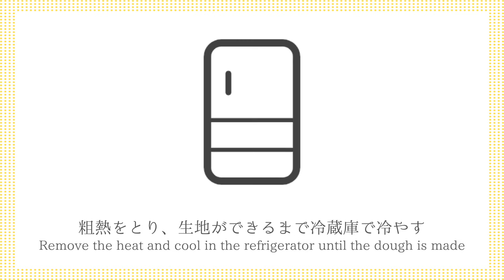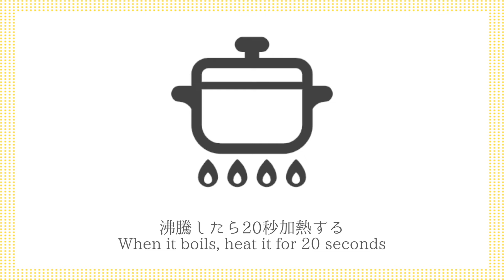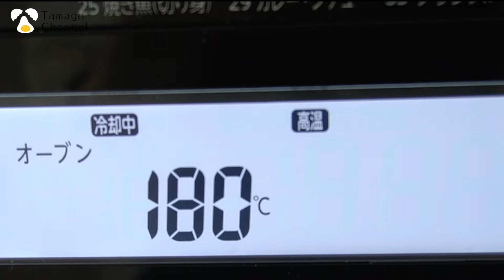プチシュークリームの作り方☆サクサク生地でクリームたっぷり♪一口サイズの可愛いプチシューです♪-How to make Petit cream puff-【料理研究家ゆかり】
今回は、プチシュークリームを作りました♪サクサクで香ばしいシュー生地とカスタードクリーム＆生クリームを混ぜた美味しいクリームがたっぷり入った一口サイズのシュークリームです☆たくさんできるので、シェアして食べれます♪生地がぷっくり膨らむコツなど、細かく説明していますので、作るときに参考にして作ってみてください☆コンビニやスーパーで売っているプチシューがお家でも作ることができます♪
とても美味しいので、是非作ってみてください☆

Hello. I'm Yukari, a culinary expert.
This time, I made petit cream puff. A bite-sized cream puff with plenty of delicious cream that is a mixture of crispy and fragrant choux pastry, custard cream and fresh cream.
You can do a lot, so you can share and eat.
We will explain in detail the tips for the dough to swell, so please refer to it when making it.
Petit shoes sold at convenience stores and supermarkets can also be made at home.
It's very delicious, so please try it.

🍳レシピの材料はこちらです♪
🥚材料
◎シュー生地
・薄力粉 60g
・卵 110g
・無塩バター 45g
・牛乳 50ml
・水 50ml
・塩 1g

◎クリーム
・卵黄 2個
・牛乳 100ml
・薄力粉 10g
・グラニュー糖 20g/10g
・バニラオイル 5滴

🥚ingredients
◎ Choux pastry
・ 60g Cake flour
・ 110g Egg
・ 45g Unsalted butter
・ 50ml Milk
・ 50ml Water
・ 1g Salt

◎ Cream
・ 2 Egg yolks
・ 100ml Milk
・ 10g Cake flour
・ 20g / 10g Granulated sugar
・ 5 drops Vanilla oil
・ 100ml Fresh cream

🍳オススメ簡単レシピ動画はこちらです